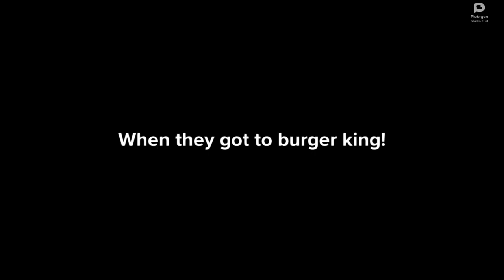Classic Caillou Misbehaves at Burger King/Arrested/Grounded